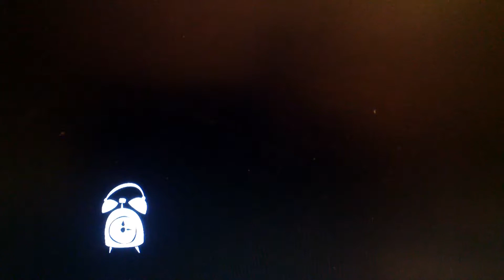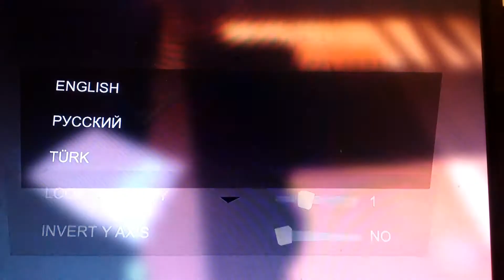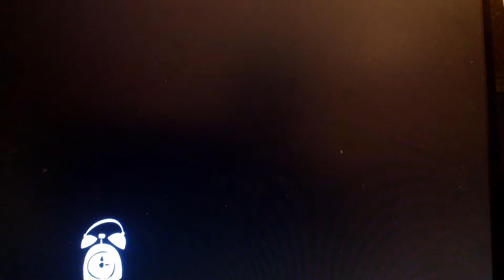Act3 !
I find 2 of the hidden objects